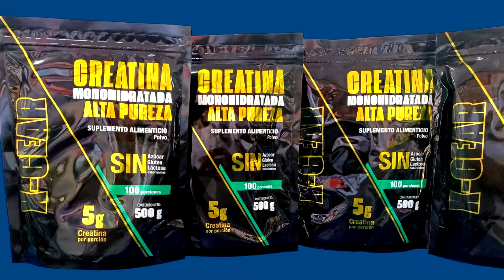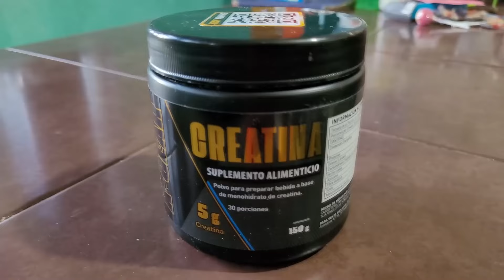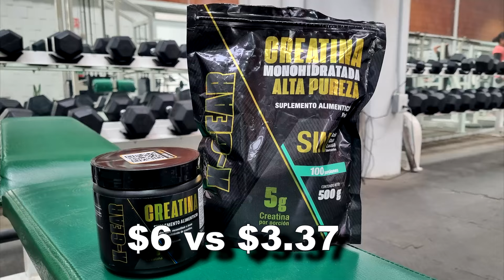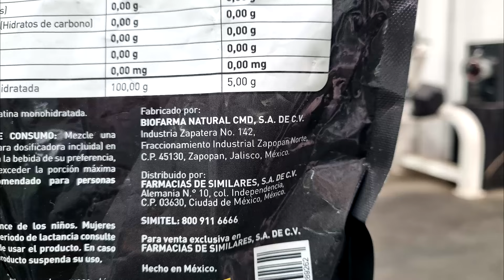Creatina Simi 150 g vs 500 g: ¿Cuál es la mejor opción? ¡Ahorra DINERO!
¿Te imaginas pagar la mitad por tu creatina sin sacrificar calidad? La creatina de X-Gear de Farmacias Similares tiene una nueva presentación que promete mucho. ¿Quieres saber cuál es la mejor opción? Te cuento cuál es mejor bajo costo-beneficio.
Farmacias Similares ha dado un paso importante al lanzar una nueva presentación de creatina en bolsa de 500 g, algo que a lo largo del tiempo siempre había comentado, sería mejor que los productos de farmacias similares no vinieran en presentaciones tan pequeñas, y una creatina de 500 g es una buena opción, es lo regular a muchas presentaciones de creatinas de distintas marcas.

Este cambio ha generado curiosidad entre los consumidores, y con justa razón, ya que al analizar ambos productos, encontramos diferencias interesantes tanto en quién maquila los productos, cantidad y costo. Quédate hasta el final para descubrirlo.

Capítulos del video:
Creatina Simi presentación en bote vs bolsa 00:27
Presentación de cada producto 01:11
Diferencia de precios 01:42
Por que la presentación en bolsa es mas economica 02:28
Diferencias en maquila 02:55
Ventajas de las creatinas de farmacias similares 03:34
Resumen de las ventajas de la creatina X-Gear en bolsa 04:03